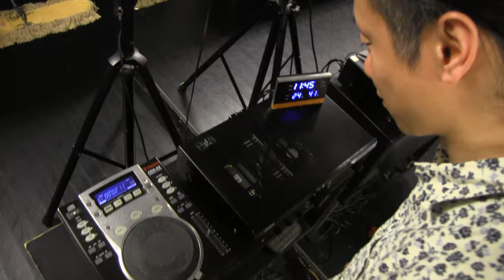""ダンスで彩りのある人生を！"" 〜ダンスがあればシアターまでの道のりも楽しくなる〜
2016.05〜 THEATER OPEN ON SUNDAY!
遂にシアタースタジオ日曜OPEN決定！

Dancer：熊谷拓明
Dance Studio : DANCE WORKS